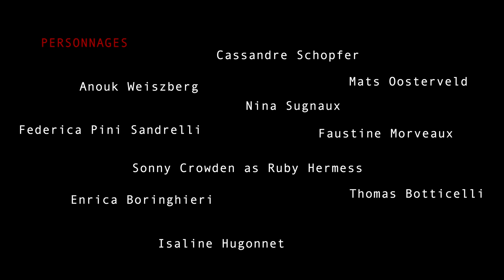The Lonley Place, part 1, Wednesday night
Introduction pour « The Lonely Place »
Soirée dans un restaurant pour Barbara, gardienne officielle de The Lonely Place. Nous découvrons alors quelque chose comme sa vie privée. L’esthétique de cette soirée au restaurant est inspirée par le monde du cabaret, son côté beau et décadent, mais aussi par les mukbang et le drag.
   La vidéo est pensée comme une introduction à cet univers, une
 présentation de l’esthétique, des « valeurs » ou de l’absence de
 valeurs et de l’ambiance. On y trouve des images avec lesquelles
  j’ai déjà travaillé au plateau, dans des performances passées.
     J’ai cherché à générer un mélange pour créer de nouvelles
                            connexions.

Crédits:
Characters:

Anouk Weiszberg
Federica Pini Sandrelli
Cassandre Schopfer
Sonny Crowden
Nina Sugnaux
Thomas Botticelli
Enrica Boringhieri
Faustine Morveaux
Isaline Hugonnet
Mats Oosterveld

Vidéographie:
Nina Sugnaux

Montage:
Thomas Botticelli

Cover of Melodie Gardots “Your heart is as black as night” by Mats Oosterveld and Sonny Crowden
« Laisser tomber les filles »